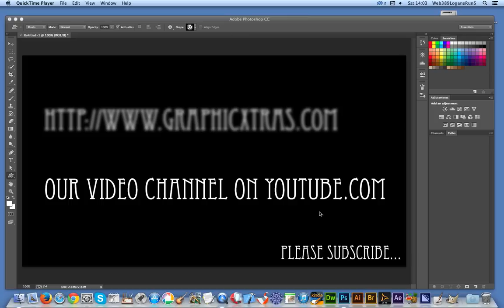channel trailer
Channel trailer for graphicxtras